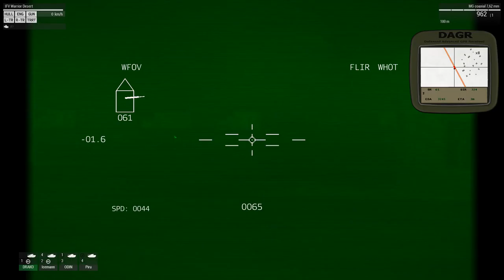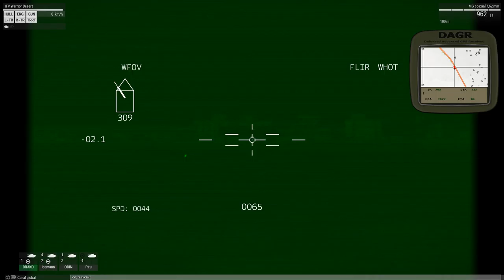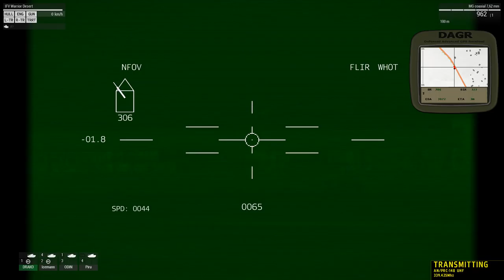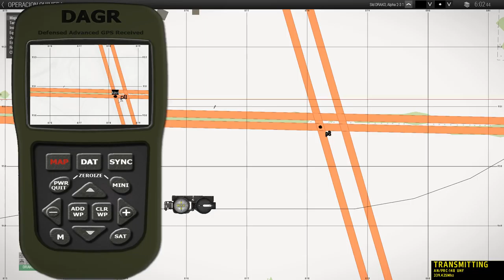OP QUIMERA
BRIEFING

*Mosul(Iraq),11 de Marzo de 2017*

Desde hace ya mas de 1 decada, las ciudades de Irak estan siendo acosadas y torturadas por los grupos radicales islamistas.Una de estas ciudades es "MOSUL" donde mas de 800.000 civiles se han desplazado en los 2 ultimos años.Lamentablemente, los civiles que aun permanecen en la ciudad son secuestrados y utilizados como escudos humanos frente al ataque de la OTAN.
La ONU ha abierto un plan de evacuacion para liberar a los civiles que aun se encuentra alli.Para ello ha solicitado el apoyo de la OTAN y del ejercito iraqui.
Empieza la operacion QUIMERA.

OBJETIVOS

1-DESPEJAR LA COMISARIA Y EL ALMACEN DE ALIMENTOS.

2-RESCATAR A LOS CIVILES ATRAPADOS.

INTELIGENCIA

-FUERZAS HOSTILES:
Infanteria con poca experiencia y armamento ligero.
Ametralladoras pesadas.
Vehiculos ligeros.

-FUERZAS ALIADAS:
Armamento antiaereo.
Armamento antitanque.
Vehiculos ligeros.

-APOYO AEREO:
Consola apoyo.
Consola logistica.